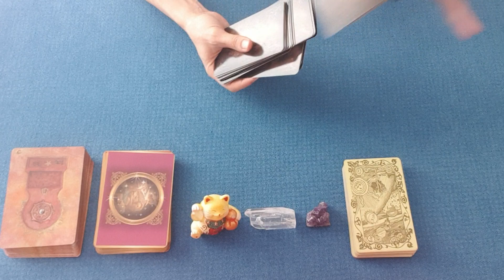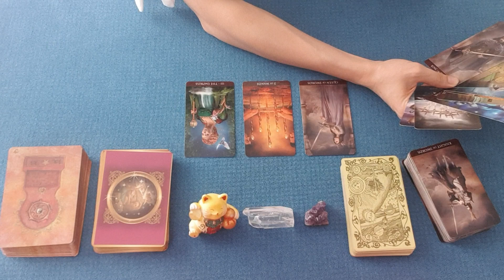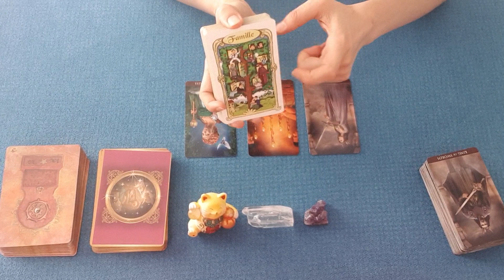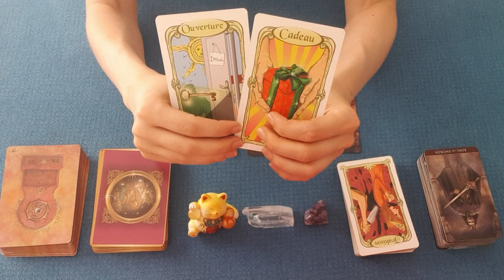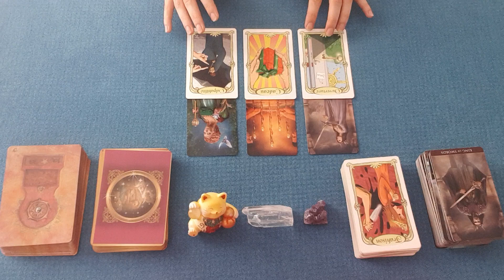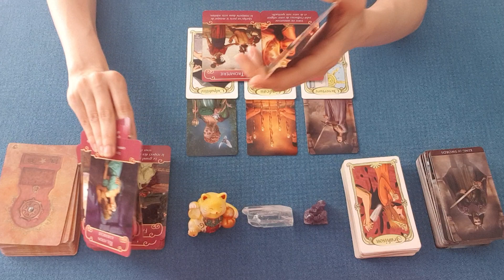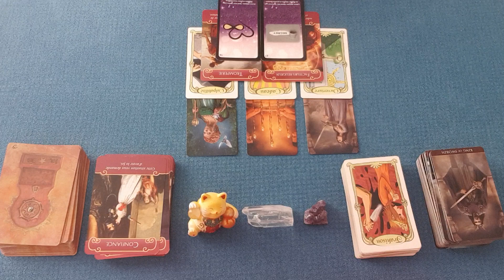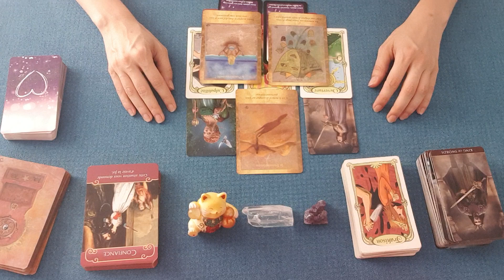Energies du jeudi 1er aout 2019 - Tirage general et sentimental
Guidance énergétique du jeudi 1er août 2019. Tirage général et sentimental des énergies. tarot & oracles.